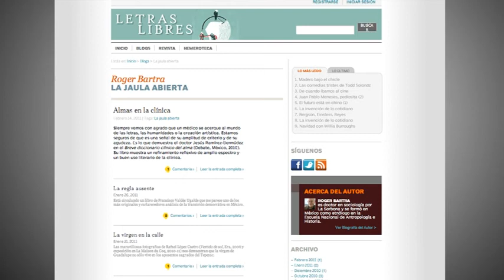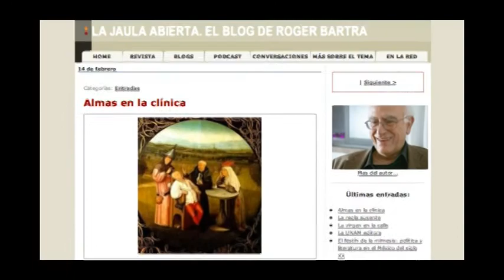Roger Bartra habla de La jaula abierta, su blog en Letras Libres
Roger Bartra es doctor en sociología por La Sorbona y se formó en México como etnólogo en la Escuela Nacional de Antropología e Historia.

Escribe La jaula abierta, en letraslibres.com, desde el 29 de agosto de 2007.